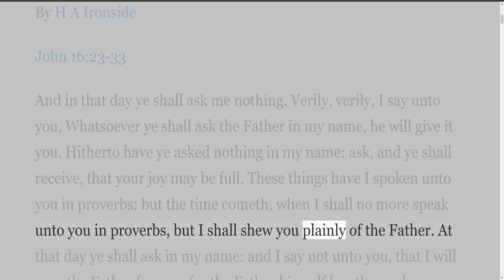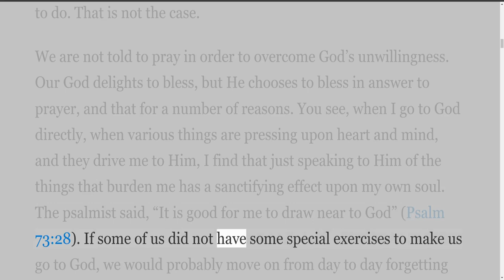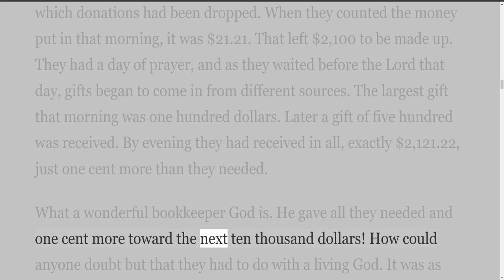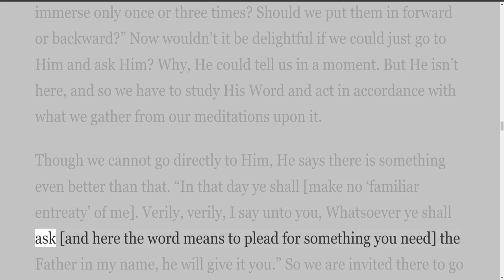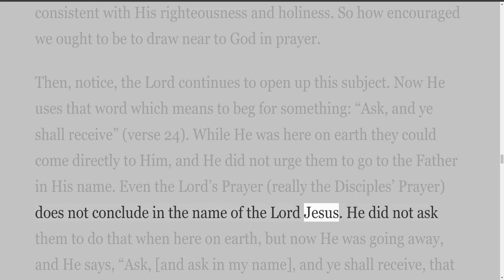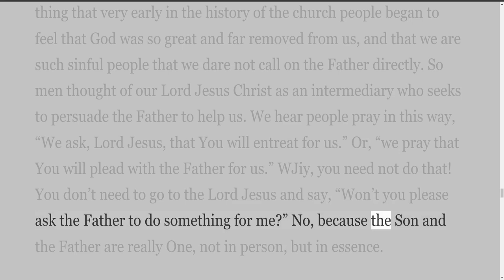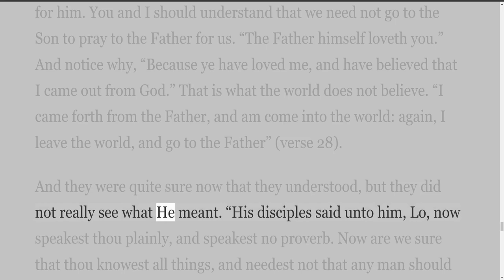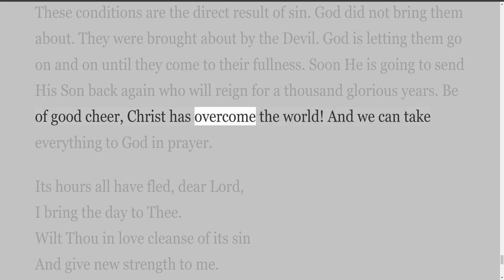Expository Commentary on John, by H A Ironside, Prayer in the Name of the Lord Jesus